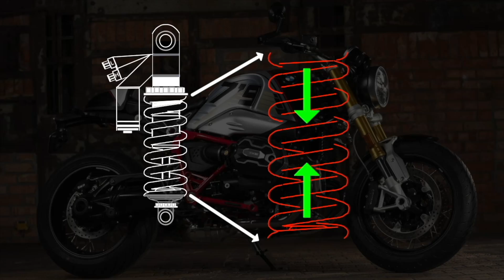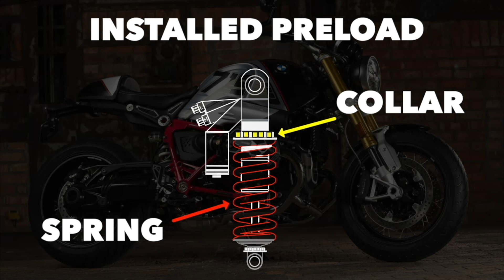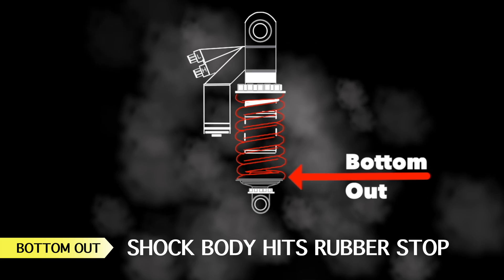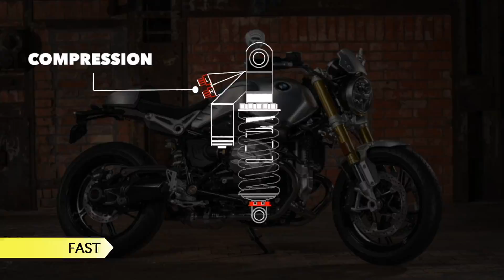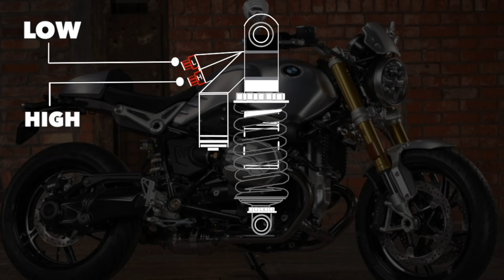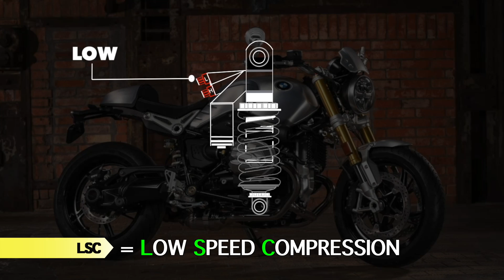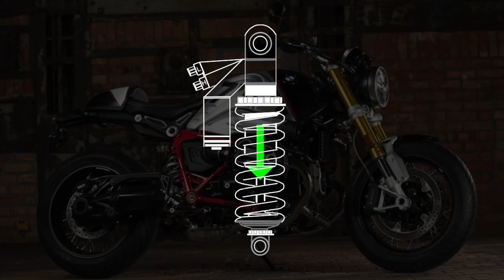SHOCKS...demystified..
Keen to adjust your REAR Motorcycle SHOCK? Not sure what you should turn, how far and which direction? Before you start, it helps to learn the basic Suspension Terminology and what each adjustment actually does and how a motorcycle shock works.  In this video, I clarify the basic terminology and the WHY behind the WHAT we all need to understand, to get started confidentially adjusting our own Shocks.

This is a Step-By-Step  walk-through of the main terms, some of those being Preload , Travel, Compression and Rebound and more...

So before you order a new shock, make sure you know what the Language of Suspension is all about.

In 10 minutes I take you through, STEP-BY-STEP common terminology, such as:

        - Preload
        - Travel
        - Free Length
        - Compression
        - Rebound
- and more.

🔔 This knowledge applies to all standard suspension motorcycles

00:00 Intro
00:58 Confused?
01:39 SAG - Language of Suspension
02:39 What Is Spring Rate?
03:54 What Is Spring Stroke?
04:24 What Is Travel?
05:05 What Is Preload?
05:41 Bottom Out?
06:03 Why Add Preload?
06:35 What Is Damping?
07:37 What is High / Low Compression Damping?
09:04 Fully Adjustable Shocks
09:44 What Is Rebound Damping
10:24 "Packing Down" & "Pogoing"
11:10 Summary

[under maintenance]

• pinterest ➭ [under maintenance]